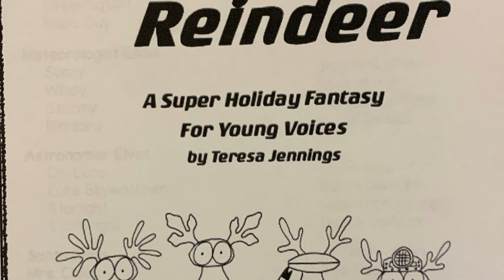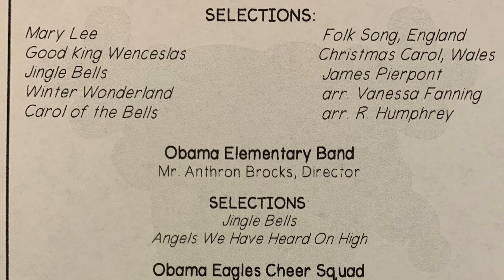Barack H. Obama Elementary Magnet School of Technology Winter Holiday Show 2022